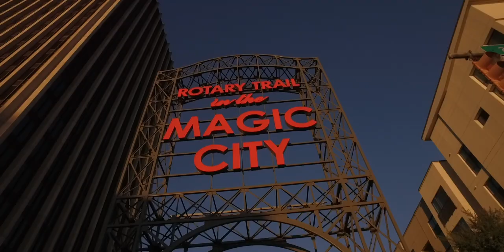UAB Heersink School of Medicine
The Heersink School of Medicine is a four-campus medical school, with UAB serving as the main campus and three regional campuses located in Huntsville, Montgomery and Tuscaloosa. All students spend their first two years of medical school in Birmingham and are located at one of the four campuses for their clinical years. Find out a bit more about our Birmingham campus in this video.